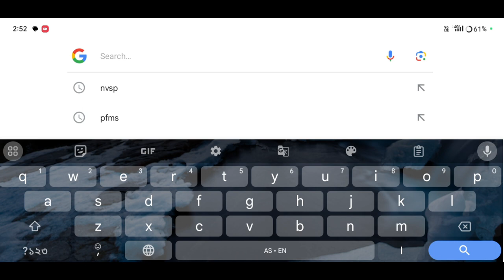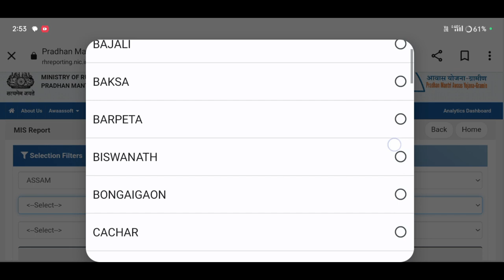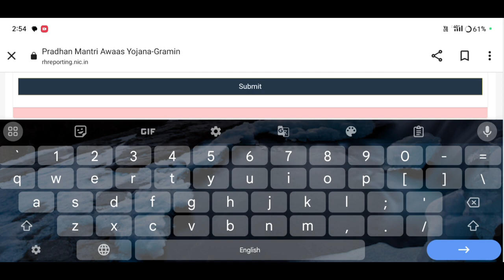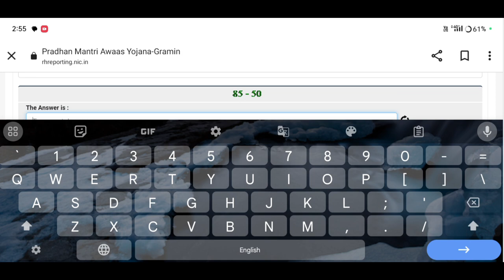PMJY House List Check 2023 October month 270000/কেনেকৈ চৰকাৰী ঘৰৰ তালিকা উলিয়াব#pmayg#pmay#Amon Das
মাটিৰ কাগজ কেনেকৈ উলিয়াব অনলাইনৰ পৰা
অসমৰ পুৰণা ভোটাৰ তালিকা কেনেকৈ download কৰা হয়
২০২২ চনৰ নতুন ভোটাৰ তালিকা
payment কেনেকৈ চেক কৰিব
ডেউতাকৰ মাতি কেনেকৈ নিজৰ নামত কৰিব
মাটি ভাগ বতৰা কেনেকৈ কৰিব
প্ৰধানমন্ত্ৰী আবাস যোজনা ২০১৯ নতুন তালিকা
জবকাৰ্ড লিষ্ট প্ৰকাশ
জব কাৰ্ড আচনি
settlement of occupancy tenant - দখল স্বত্ব থকা ৰায়তৰ মাটি ম্যাদিকৰণ কেনেকৈ কৰিব -জানি লওঁক
ঘৰ
দেৱাল
ইটাৰ গণনা
ইটাৰ হিচাপ
aryaan llb
assam law
education
nrc
assam
assam tech
Amon Das
Amon Das
AmonDas Viral video
Monuj Bhai
Amon Das Viral video Village
Popular channels
Popular channels India
Please support me 🙏🙏
Best YouTube channel
Tech video
Assam Best YouTube channel
Dimpu Baruah
Please support me 🙏🙏 This channel 🙏
🙏Tech https
Online news
Online news
Technical team
Technical
Technical team
Aapun news
Mr.India Heker
Xyz
Mr.India Heker
Amon short
Short
Amon short video
Amon short
pm আৱাস
প্ৰধান মন্ত্ৰী আভাস যোজনা তালিকা pmayg
প্ৰধান মন্ত্ৰী আবাস যোজনা নতুন লিষ্ট ২০২৩
মই আপোনালোকক কেনেকৈ Pardhan Mantri Awas Yojana Gamin ৰ apply list ত নাম আহিছে ne নাই check কৰিব তাৰ বিষয়ে কৈছোঁ।
Amon Das🙏